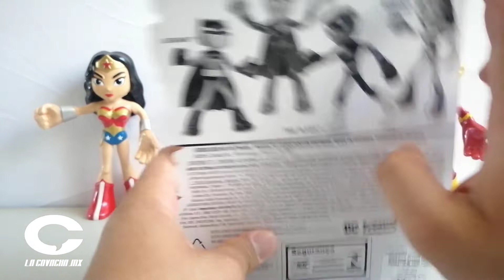Unboxing DC Flextreme (Mattel)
¡Leo Santana descaja los DC Flextreme de Mattel!

DESCRIPCIÓN

Ahora podrás recrear tus batallas favoritas, crear poses innovadoras y jugar con todos los miembros de la Liga de la Justicia como nunca antes con las figuras de acción de Mattel.

Por primera vez Mujer Maravilla, Batman, Flash y Superman además de ser súper poderosos, son súper flexibles gracias al efecto de un asteroide.

Colecciona la Liga de la Justicia Mattel y crea tus propias aventuras en un mundo flexible.